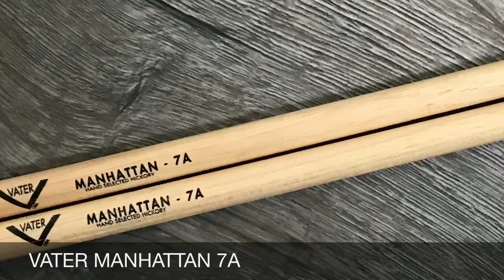Drumsticks Sunday (Week 42): Vater Manhattan 7A - English Version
With your permission, I'd like to dedicate this episode to Richard Danielson, drummer of Vintage Trouble, one of the best bands of this planet, with an amazing live show that will blow you away. Besides being an awesome drummer with an overwhelming groove and energy, he's proven to be a genuine gentleman and an amazing guy that, without knowing me, didn't hesitate to give me a hand to make posible that my wife and I could be at the concert.

As a request from our friend Christian Gil, this week we've been using the Vater Manhattan 7A, to specially focus on its behaviour on busy grooves with many notes and a lot of finger and wrist work. As a curiosity, this is the model used by Nate Smith, a legit specialist in that type of grooves.

If you want to know the results, just click play!

This is the YouTube channel of my personal drum project "Drumsticks Sunday", which consists of using a different pair of drumsticks every week, so I can learn how the different physical characteristics have an influence in the sound, the feel and even the way we play.